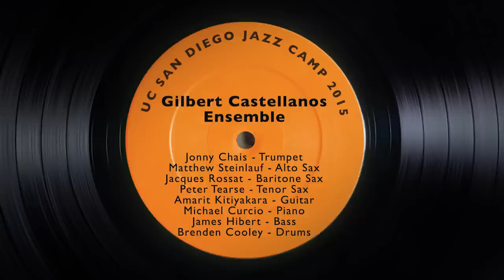Gilbert Castellanos Ensemble - UC San DIego Jazz Camp 2015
In the finale concert for UC San Diego Jazz Camp 2015, trumpeter Gilbert Castellanos leads a group of talented students in a performance of standards and new works. Recorded on 06/26/2015. Series: "UC San Diego Jazz Camp" [Arts and Music] [Show ID: 29983]